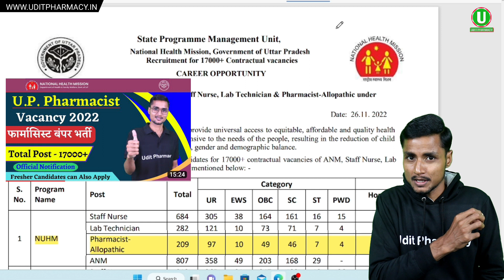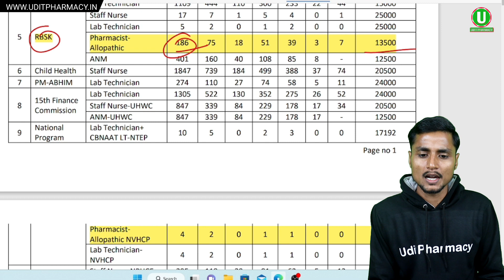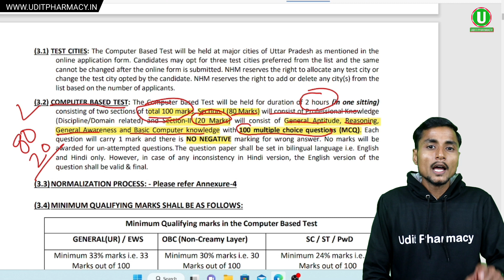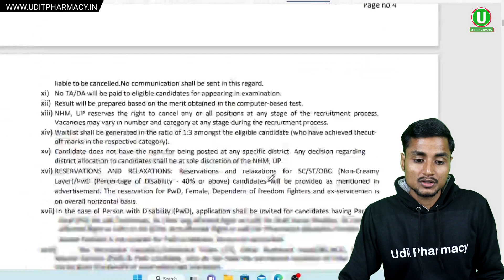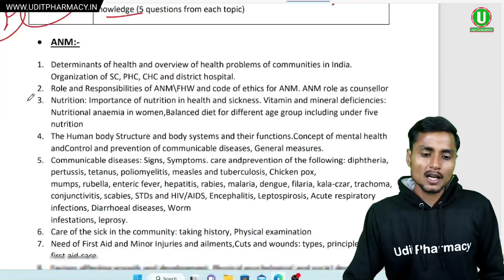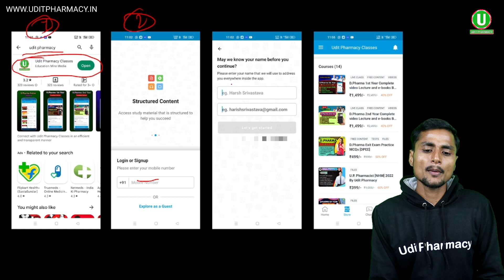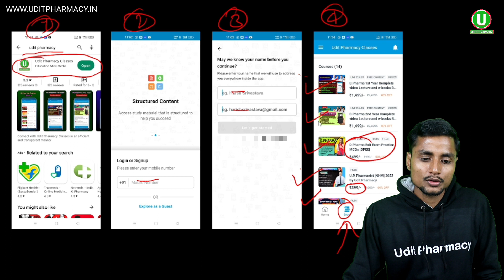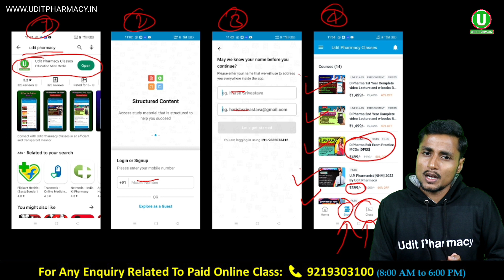UP Pharmacist Complete Overview । कैसे होगा चयन । क्या है सिलेबस । कैसे करें परीक्षा की तैयारी